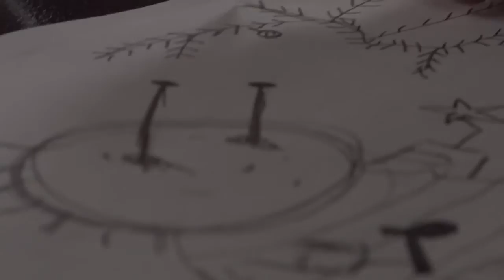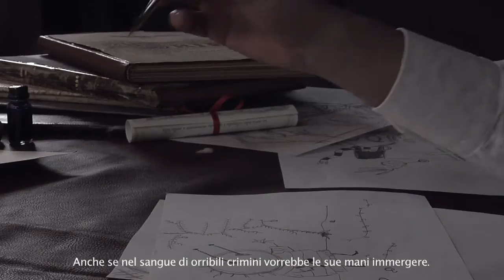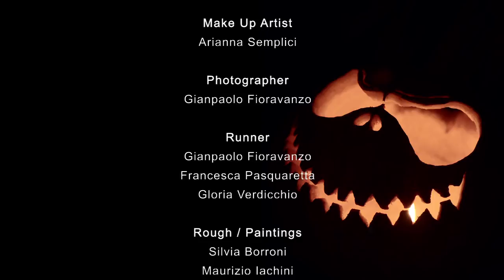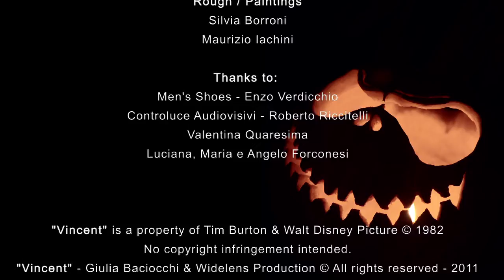Short Movie - Vincent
Segnalazione artistica I-Mode Vision 2011
Widelens Production

This is a tribute to Tim Burton based on his "Vincent" from 1982.

The story is based on "Vincent" - Tim Burton (1982)
This no-profitmaking video has the only purpose to show our admiration for Tim Burton.

Story: Silvia Borroni
Director: Giulia Baciocchi
Camera Operator: Silvia Borroni
Director of Photography: Giulia Baciocchi, Silvia Borroni
Editor: Giulia Baciocchi
Visual FX Supervisor: Silvia Borroni
Scenographer: Maurizio Iachini, Gianpaolo Fioravanzo, Gloria Verdicchio, Giulia Baciocchi, Silvia Borroni
Make up Artist: Arianna Semplici
Photographer: Gianpaolo Fioravanzo

Cast:
Maurizio Iachini as Vincent
Oscar Genovese as Voice
Elisabetta Zurovac as Sister
Lucia Verdicchio as Aunt
Cody as Abercrombie